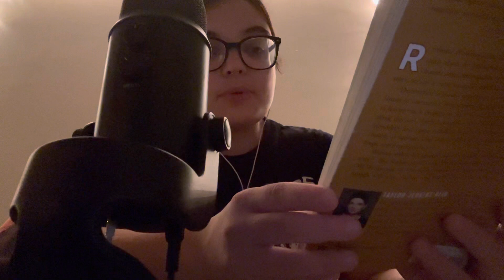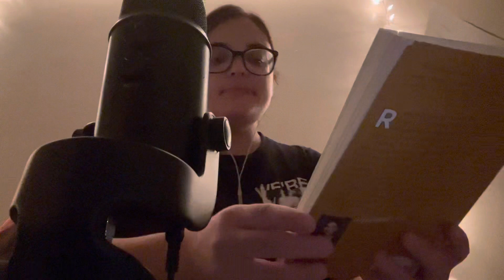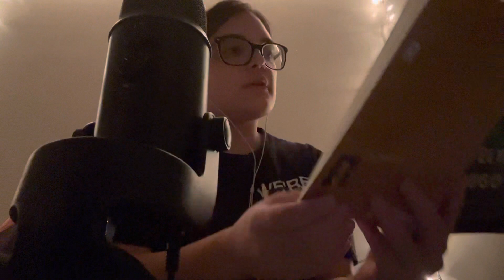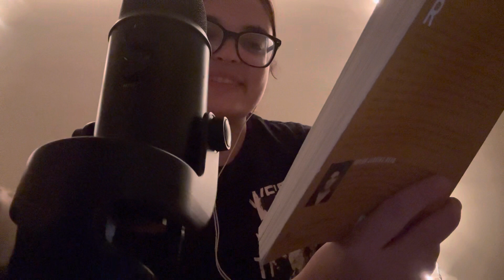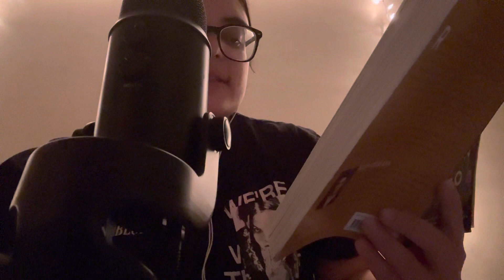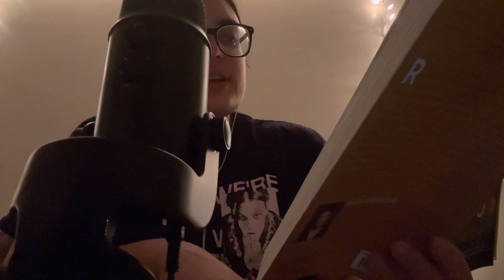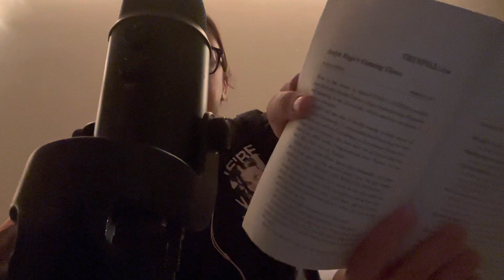ASMR Reading You To Sleep (close whispers)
Hey guys! This is the version of my last video but without the gum chewing. The votes on my poll were too split and I felt bad for the people who voted for the opposite one so I decided to make both.